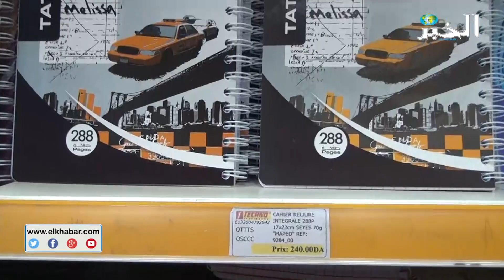تحدّي الدخول المدرسي